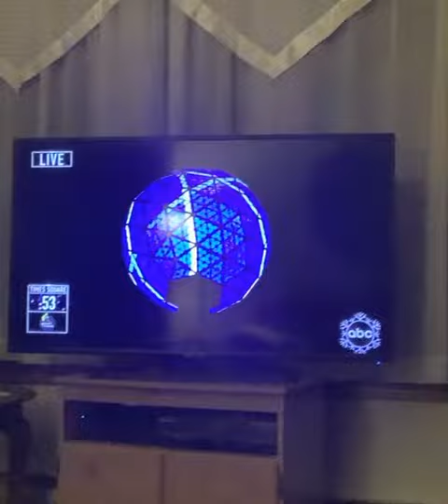Me Watching The Ball Drop Happy New Year! 2024